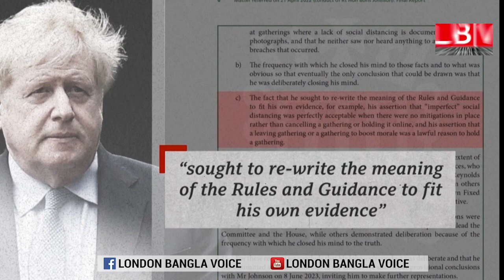লকডাউনে ডাউনিং স্ট্রিটের পার্টি নিয়ে বরিস জনসন ইচ্ছাকৃতভাবে পার্লামেন্টকে বিভ্রান্ত করেছিলেন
লকডাউনে ডাউনিং স্ট্রিটের পার্টি নিয়ে বরিস জনসন ইচ্ছাকৃতভাবে পার্লামেন্টকে বিভ্রান্ত করেছিলেন/কমিটির প্রতিবেদনকে ‘রাবিশ’ বলেছেন বরিস জনসন